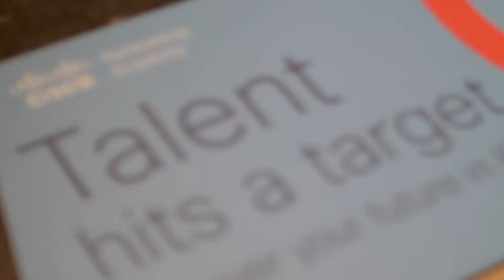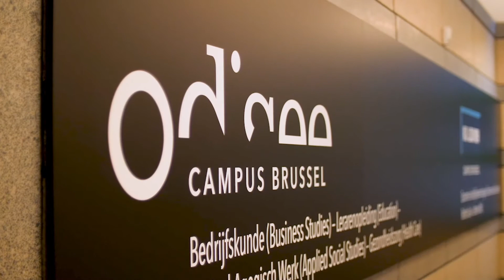Cisco Netacad Hackathon ODISEE Success Story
Filmed at the Odisee university in Brussels which was hosting the annual Cisco Netacad Hackathon event. We got to know more about the university along with the Students and Lecturers who were there.

We also got insider knowledge on the course from Cisco Executives who were moderating the teams.

Prism - 430286